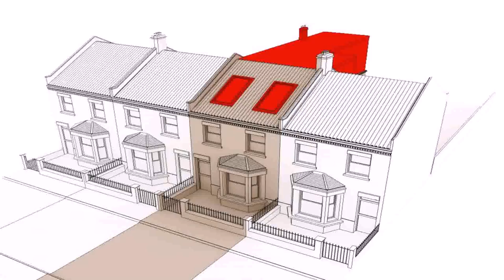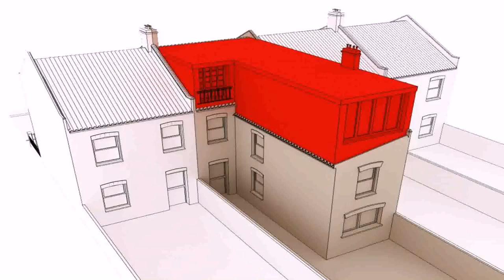Buy Car NY 5% DP